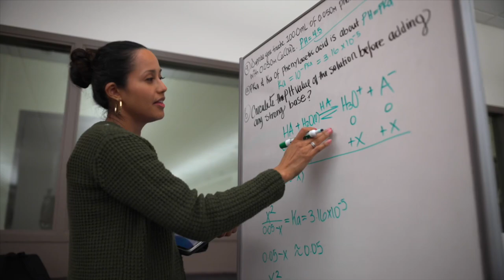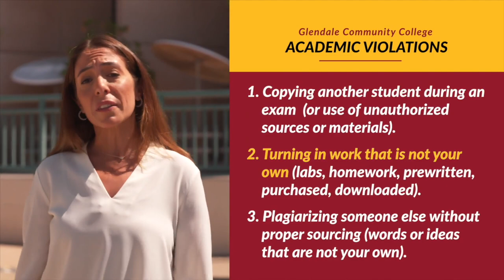Academic Integrity is about your learning.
This video explains the values and procedures central to scholarship. Current and former GCC students explain why cheating and cutting corners during the learning process only harms yourself. You will also hear seven helpful tips to achieve academic success. It's your time, make the most of it.